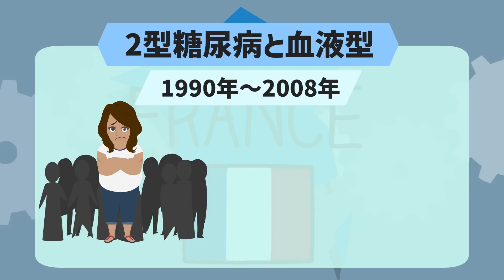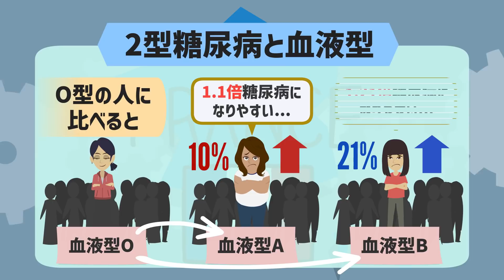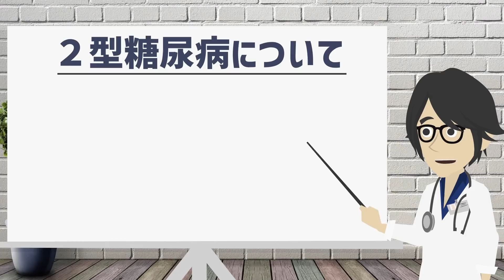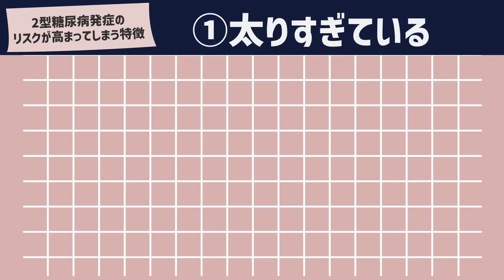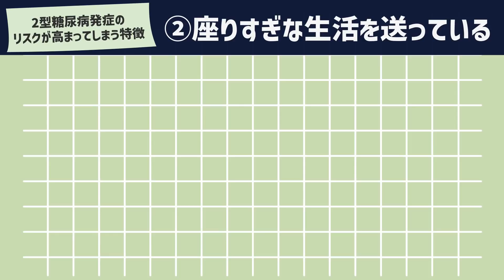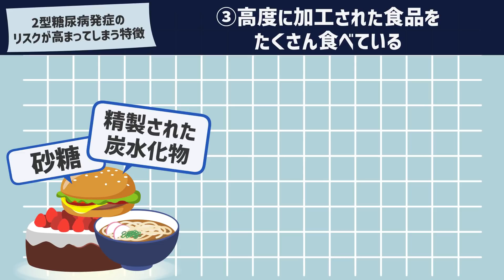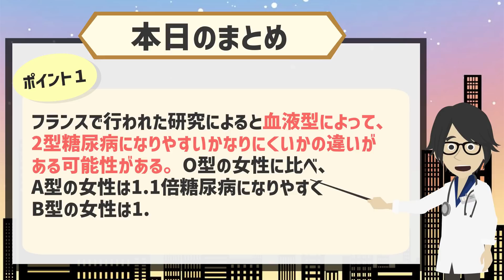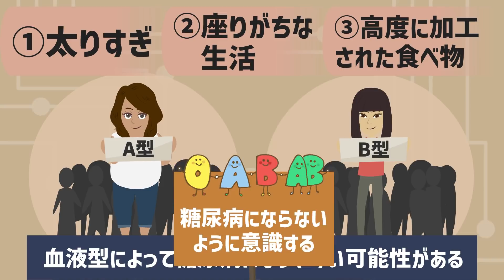【話題作】「病気になりやすい血液型はありますか？？➡あります」を世界一分かりやすく要約してみた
▼ ▼質問はこちらの公式ラインアカウントからどうぞ！

1日5冊ほどの読書を5年以上続けている、心底本を愛するオタク。